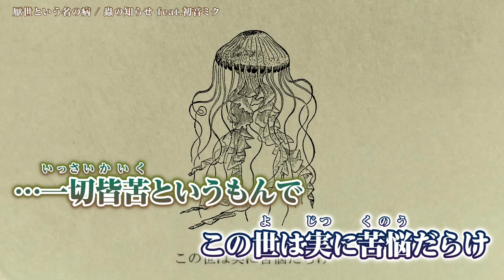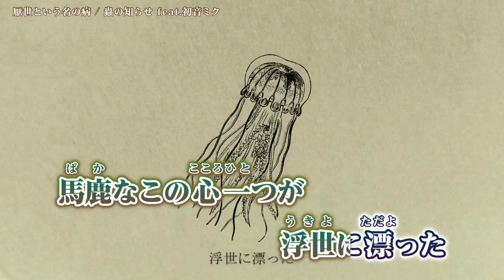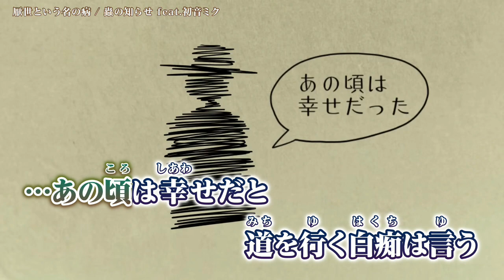【ニコカラ】 厭世という名の病 【Offvocal】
厭世という名の病 / 初音ミク ( 蟲の知らせ 様 ) のカラオケ動画です。

※動画および音源をお借りしました。
ｰｰｰｰｰｰｰｰｰｰｰｰｰｰ
Original Credit